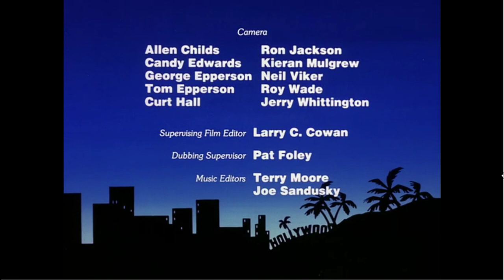Hanna-Barbera Productions (1979)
From the DVD release of the TV movie, "Scooby-Doo Goes Hollywood". For USANATV2007, ClassicTVMan1981X, GH32143, Marcus Montgomery's Logo Archive, and Valve.